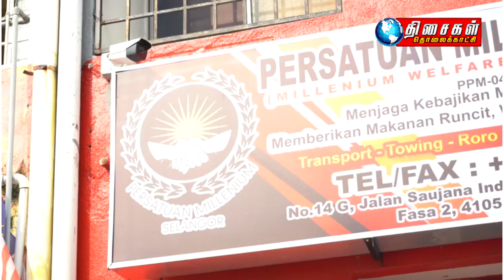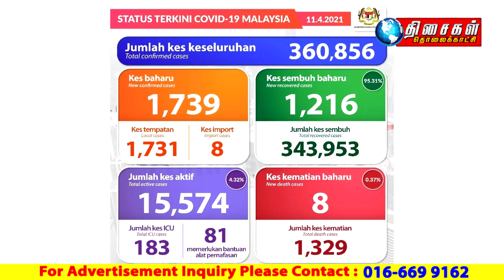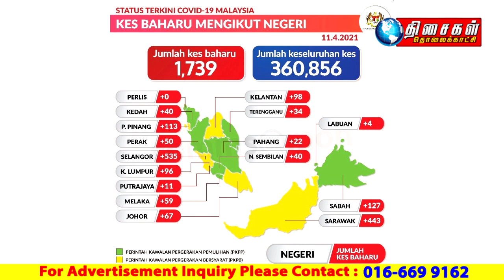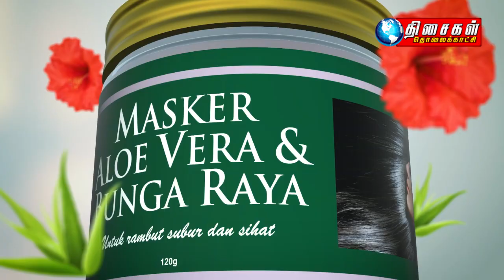MALAYSIA TAMIL NEWS 10PM 11.04.2021:மீண்டும் ஒரு போராட்டம்